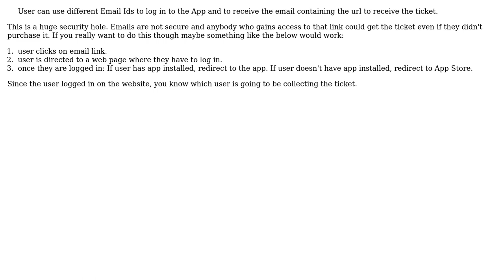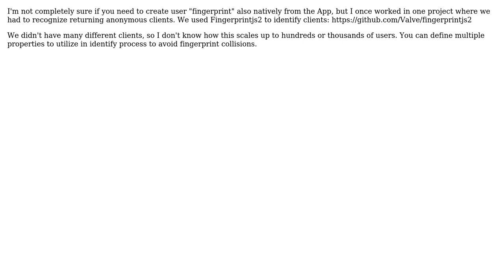Software Engineering: Directing user to a specific screen on App after he installs the App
With thanks & praise to God, and with thanks to the many people who have made this project possible! | Content (except music & images) licensed under CC BY-SA | Music | Images & others | With thanks to user Tuomas Kujala user Daniel T. user abhinav and the Stack Exchange Network Trademarks are property of their respective owners. You are responsible for your own actions.